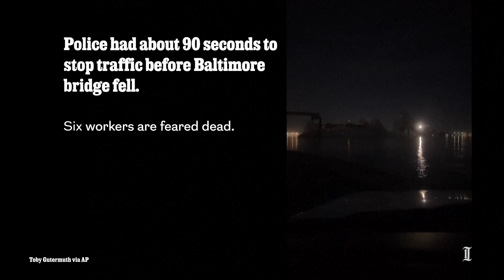Baltimore bridge collapse leaves six people presumed dead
A cargo ship lost power and ran into Baltimore’s Francis Scott Key Bridge early Tuesday, causing it to collapse and prompting a search for survivors.

At least eight people went into the water. Two were rescued but the other six, part of a construction crew that had been filling potholes on the bridge, were missing and presumed dead.

A search for their bodies was underway Wednesday morning, according to Maryland State Police spokesperson Elena Russo.

The loss of the bridge is expected to snarl commuter traffic and disrupt a vital shipping port. Read this article for more information on how this bridge collapse may affect Philadelphians,

And click here for up to date information on the bridge collapse,